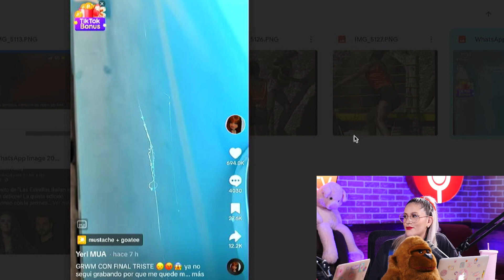🚗 YERI MUA sufre AT3NT4D0 EN SU CONTRA en la universidad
Encuentranos en instagram como: @somosvickyymich @soymichreyes @lavickynga